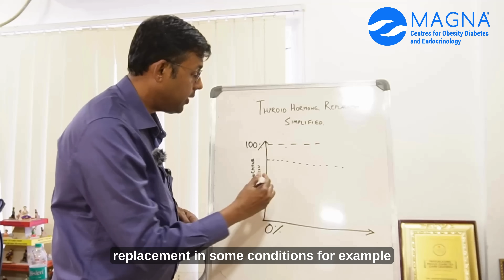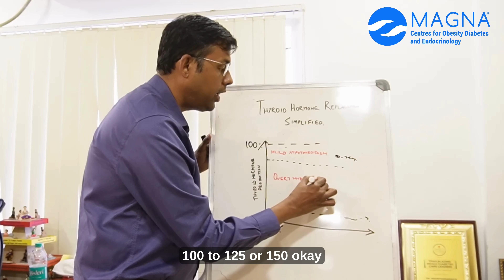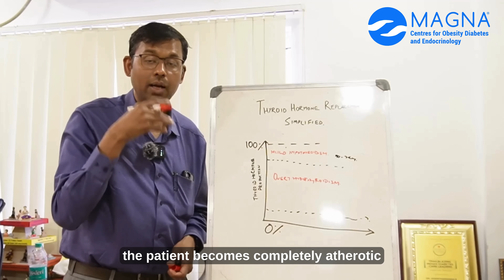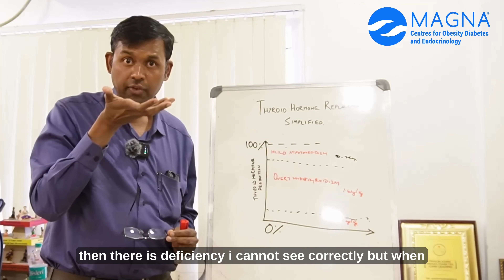Get Informed! Dr. Anantharaman explains thyroid hormone replacement & importance of proper dosing